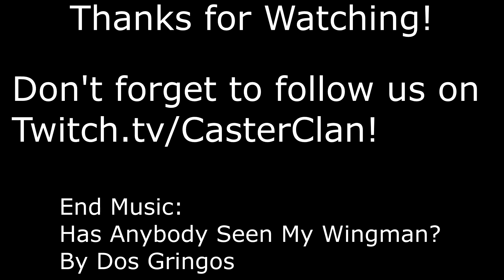Wing Commander II: Special Ops 2 - Introducing Special Ops 2!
Welcome to Wing Commander II: Special Operations 2! This is a short series introduction, as the long running playthrough of all the commercially sold Wing Commander games continues.